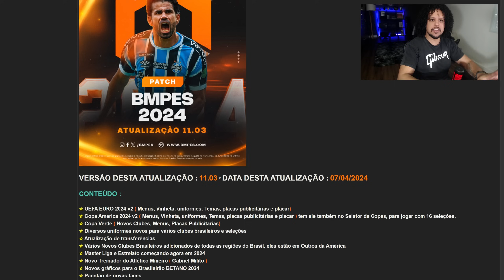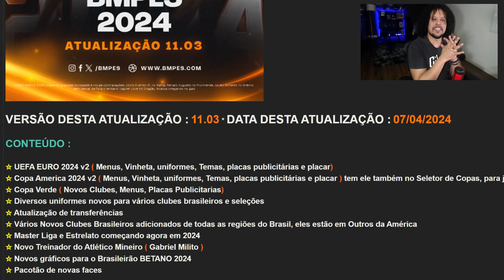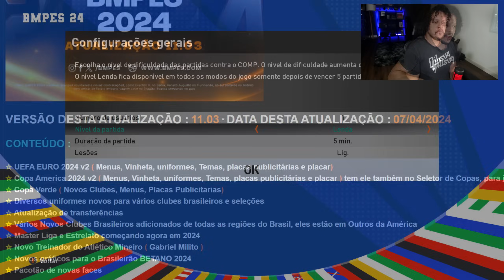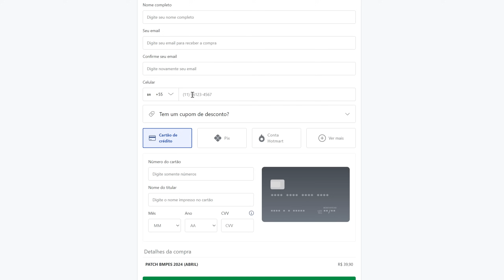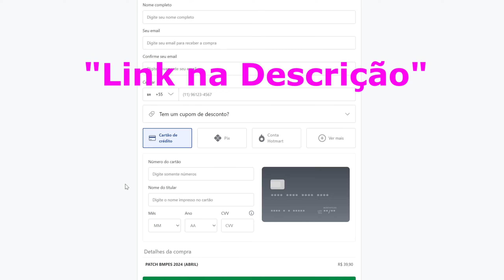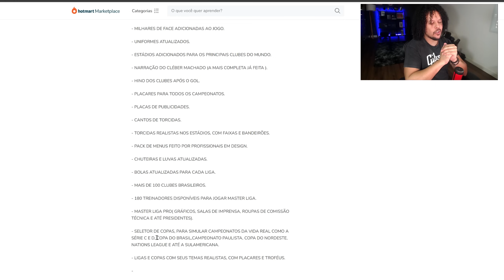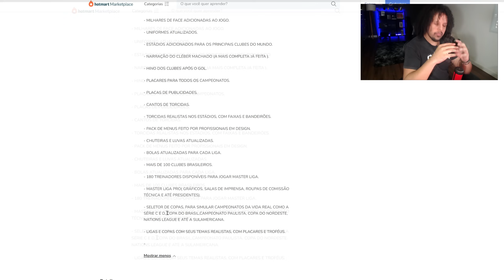PATCH BMPES 2024 - NOVA MASTER LEAGUE, NOVO RUMO AO ESTRELATO! (SÉRIE D, SÉRIE C, PAULISTA, EURO 24)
✅ CONTEÚDO DO PATCH BMPES 24:

- MILHARES DE FACE ADICIONADAS AO JOGO.
- UNIFORMES ATUALIZADOS.
- ESTÁDIOS ADICIONADOS PARA OS PRINCIPAIS CLUBES DO MUNDO.
- NARRAÇÃO DO CLÉBER MACHADO (A MAIS COMPLETA JÁ FEITA ).
- HINO DOS CLUBES APÓS O GOL.
- PLACARES PARA TODOS OS CAMPEONATOS.
- PLACAS DE PUBLICIDADES.
- CANTOS DE TORCIDAS.
- TORCIDAS REALISTAS NOS ESTÁDIOS, COM FAIXAS E BANDEIRÕES.
- PACK DE MENUS FEITO POR PROFISSIONAIS EM DESIGN.
- CHUTEIRAS E LUVAS ATUALIZADAS.
- BOLAS ATUALIZADAS PARA CADA LIGA.
- MAIS DE 100 CLUBES BRASILEIROS.
- 180 TREINADORES DISPONÍVEIS PARA JOGAR MASTER LIGA.
- MASTER LIGA PRO( GRÁFICOS, SALAS DE IMPRENSA, ROUPAS DE COMISSÃO TÉCNICA E ATÉ PRESIDENTES).
- SELETOR DE COPAS, PARA SIMULAR CAMPEONATOS DA VIDA REAL COMO A SÉRIE C E D, COPA DO BRASIL,CAMPEONATO PAULISTA, COPA DO NORDESTE, NATIONS LEAGUE E ATÉ A SULAMERICANA.
- LIGAS E COPAS COM SEUS TEMAS REALISTAS, COM PLACARES E TROFÉUS.